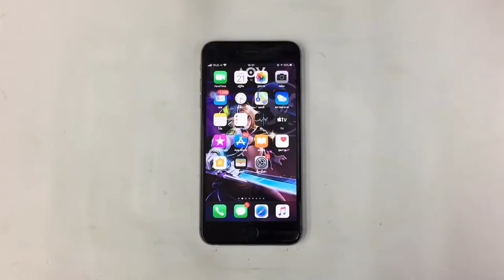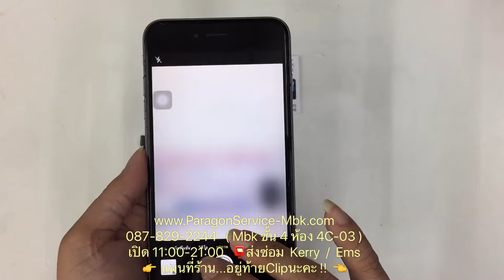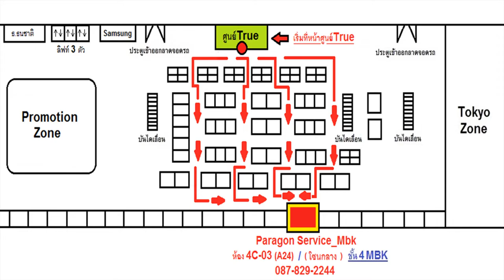เปลี่ยนกล้องไอโฟน 6s+ กล้องเต้น กล้องสั่น กล้องไม่โฟกัส ( /087-829-2244)